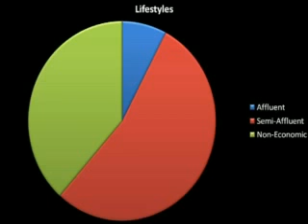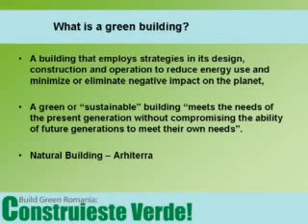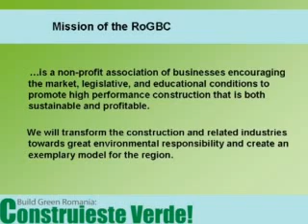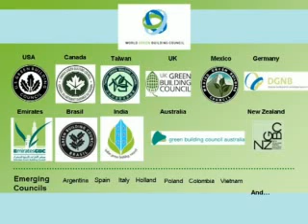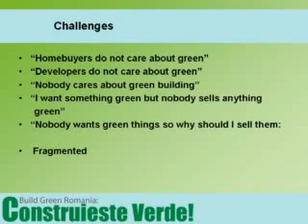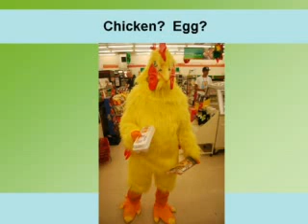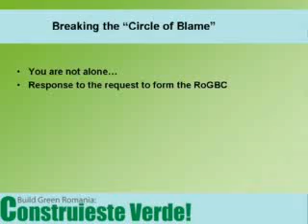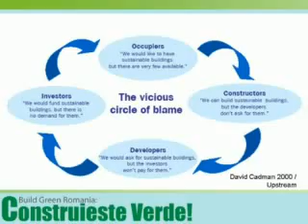Lansarea RoGBC: Steven Borncamp, CEO RoGBC ( partea 1 din 2))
Partea 1 din 2 segmente
Steven Borncamp este presedintele fondator al Romania Green Building Council (Consiliul Roman pentru Cladiri Verzi). El prezinta organizatia, obiectivele si activitatile propuse. RoGBC este "Consiliu Emergent" al World Green Building Council (WorldGBC - Consiliul Mondial pentru Cladiri Verzi). Mai multe detalii

Acest produs are licenta Creative Commons Atribuire-Necomercial 3.0 România. Vizitati http:/ pentru mai multe detalii.